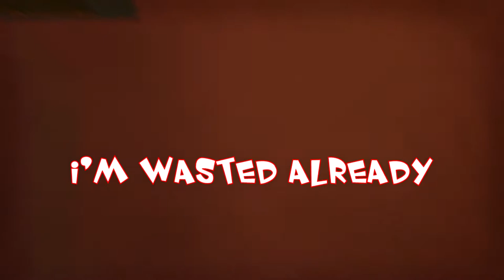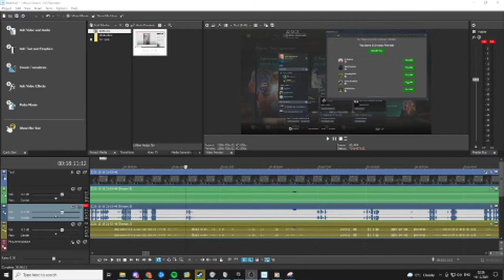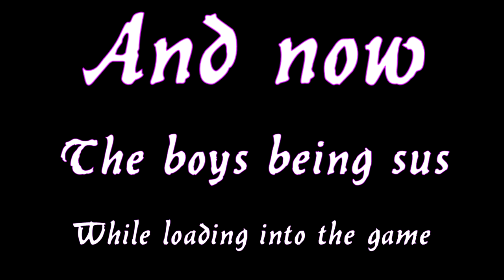EXTREMELY SUS MOMENTS WITH THE BOYS - Sea of Thieves Funny Moments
Ahoy! And a very merry Christmas to you all! In this video, my friends and I played Sea of Thieves, which... went well.

I couldn't do this without the boys so please be sure to check them out too, would mean a lot:

And a special thanks to Nova for being shot from a cannon and to Jack for lending his voice to the video!

MERRY CHRISTMAS!